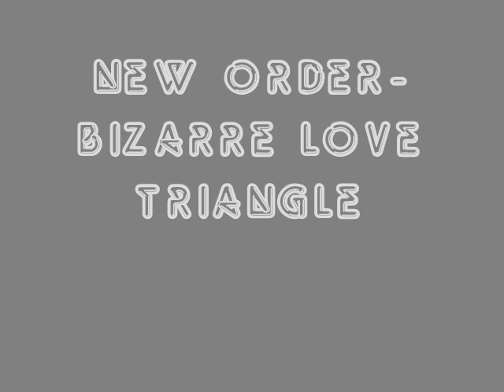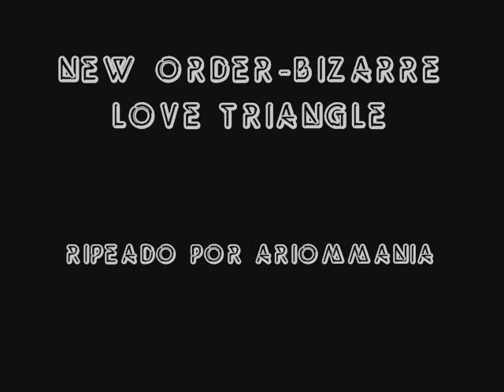New Order-Bizarre Love Triangle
Uno de los exitos de este mitica banda que sonaba y suena tan bien